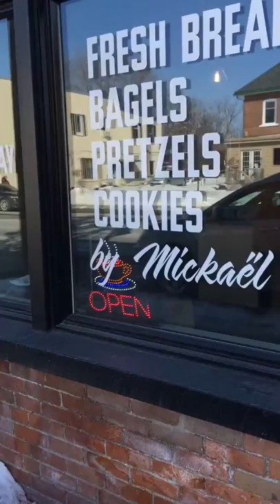A Walk Past the Crime Scene in Downtown Omemee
Journey the Beagle and I took a walk on a nice February Day.  It was sad to see the memorial set up in front of the apartment door.